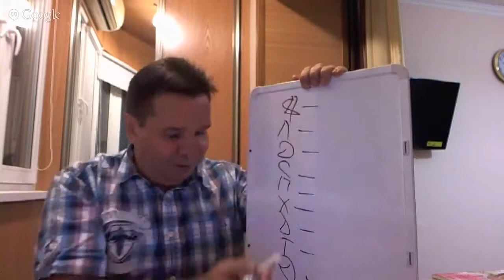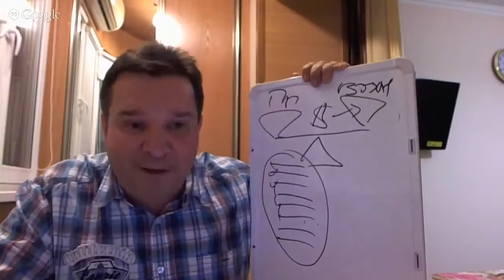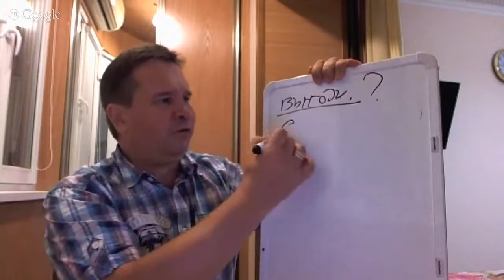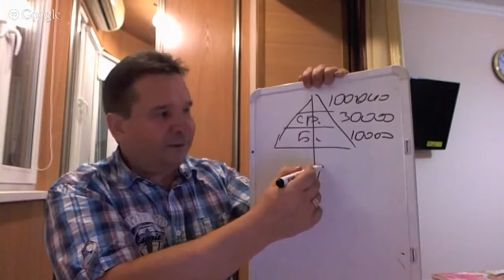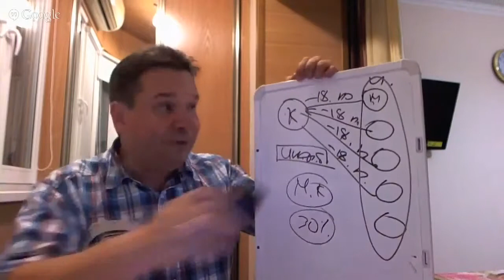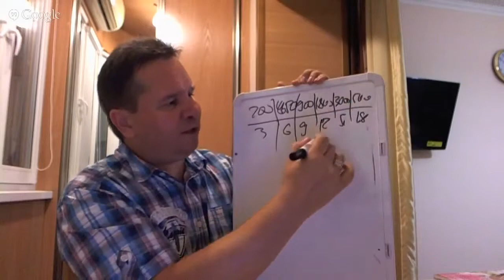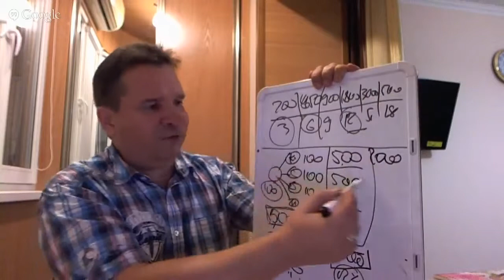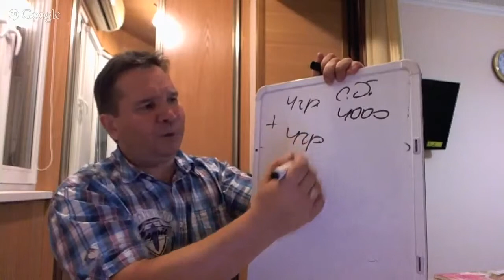Презентация возможностей ОРИФЛЭЙМ Алексей Колтун